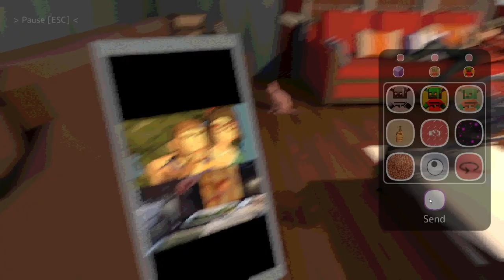SofaNight Trailer - GGJ 2024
Trailer for our global games jam 2024 submission SofaNight
Credits
Joe Peatfield
Vivian Murray
James Madien
Jake Hayton
Callum Pertoldi
David Dewhirst